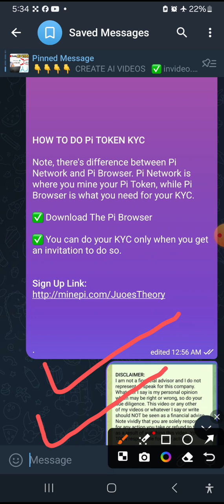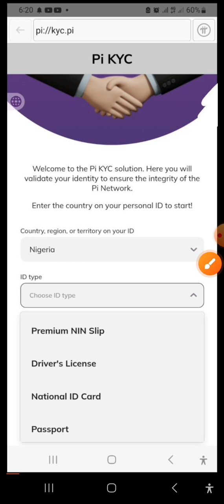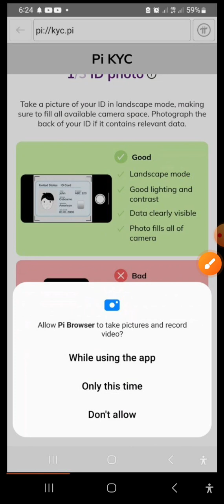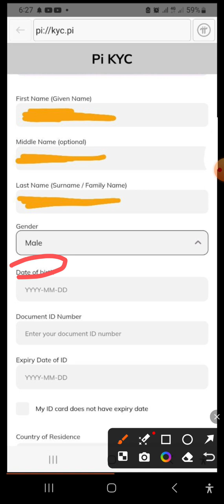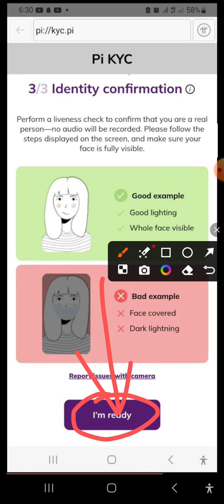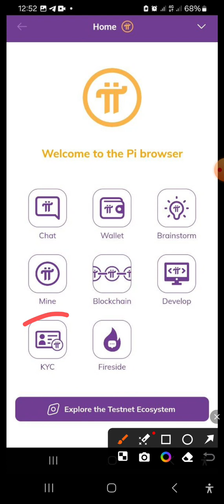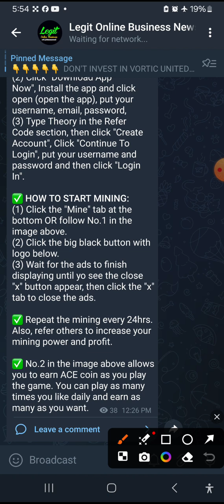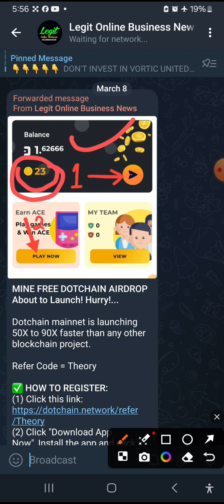How To Complete Pi KYC (Step-By-Step Guide)